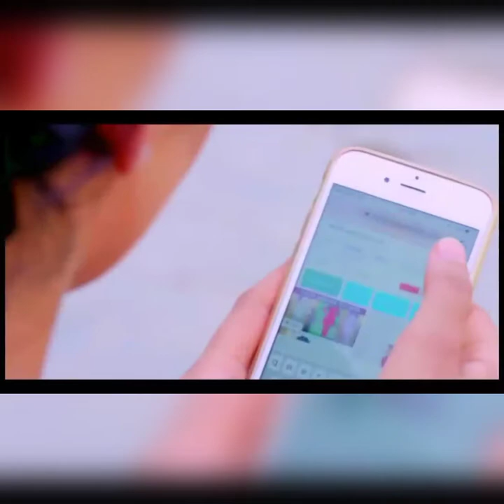Cute love story || Narendra Singh Rao